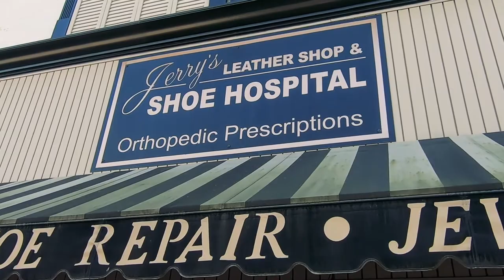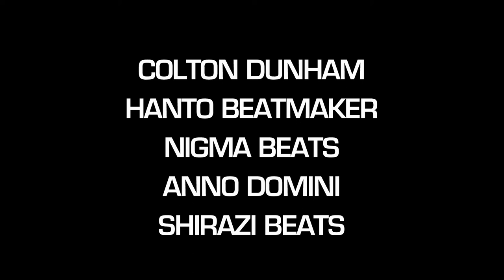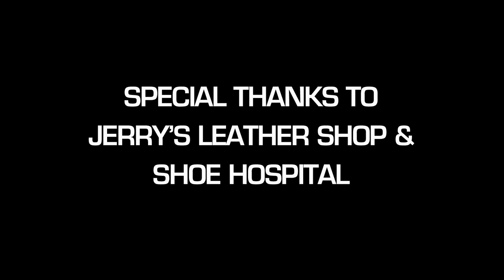What Kenny Do? Episode 14: "How To Repair Shoes & Make Custom Orthotics"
Kenny G and Breadstick Ninja head down to Jerry's Leather Shop and Shoe Hospital to learn a little shoe repair and get some custom orthotics from Marc Lobdell!!  It's November, which means it's men's health awareness month.  Take a minute and look at the bottom of your shoes.  If your soles or heels are run down, it might be time to take them in and get them fixed.  Run down heels and soles wreak havoc on your feet, knees and back, so don't throw them away...fix them today!!

This video features music by Colton Dunham, Hanto Beatmaker, Nigma Beats, Anno Domini, Shirazi Beats and Lyvation Entertainment.

Brand new episodes of WKD? are uploaded every other Thursday at 4pm.